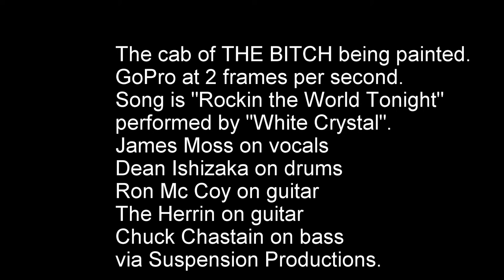The Bitch being painted with song by White Crystal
Filmed with GoPro at 2 frames per second.